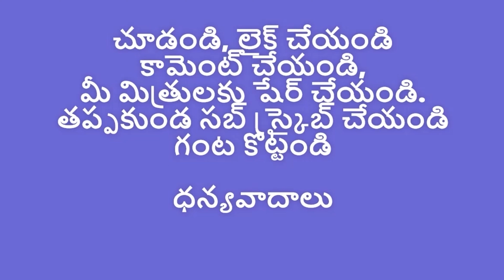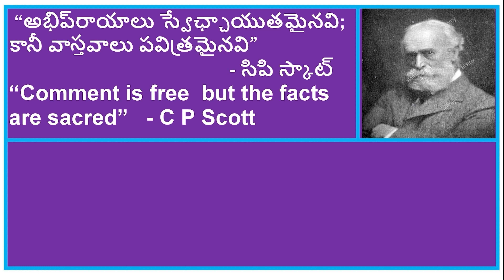గద్దర్ భుజాన నల్ల గొంగడి ఎలా వచ్చిందో తెలుసా? బి నర్సింగరావు /Gaddar songs / B Narsinga Rao